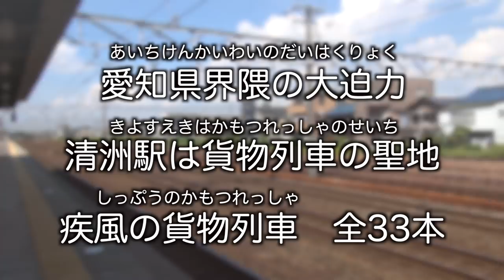【貨物列車】清洲駅に轟く大迫力のジョイント音 3路線の列車が集う！疾風の貨物列車 全33本 Freight train of great power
東海道線清洲駅にて貨物列車を撮影しました！
当駅は東海道線の駅ですが通過する貨物列車は東海道線の他に中央線や関西線の貨物列車も通過し貨物列車の種類バリエーションが豊富です！
さらにはジョイント音も良くまさに貨物列車撮影の聖地です！

A freight train was shot at Kiyosu Station on the Tokaido Line!
This station is a station on the Tokaido Line, but the freight trains that pass through the Chuo Line and Kansai Line freight trains in addition to the Tokaido Line have a wide variety of types of freight trains!
In addition, the joint sound is good and it is a sacred place for freight train photography!
Please see to the end if you like!

23ちゃんのTwitter(あまり更新できていません)

2017,7,19 貨物列車 いろいろいっぱい18本 夏空に響くモーター音とエンジン音‼重厚なジョイント音を奏でる貨物列車たち DF200-116無動回送あり‼